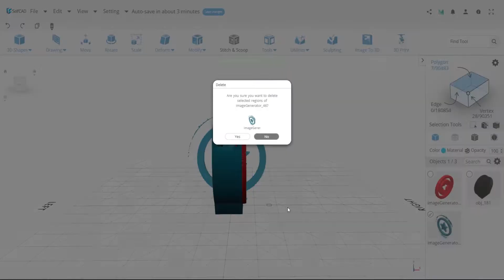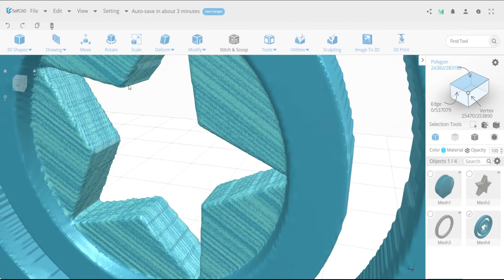Pencil Box Captain America Shield: DIY Tutorial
I like Marvel comics, and especially Captain America. Therefore, I decided to create the most practical thing for the selfCADchallenge. A pen and pencil holder. I started using selfcad.com and thanks to simple tutorials I was able to quickly learn how to use it. Watch my results on video and enjoy!

The creation process will be described below step by step:

1. First, I found a suitable picture of the shield and using Imageto3D I got a ready-made 3D model (1 part of the pattern).

2. I created a cylinder that will be the main box.

3. After that I selected the middle part of the polygons and applied the Extrusion with the value inside. Then I used Scale Tool to narrow the area inside and make it more original. Then, with the help of Move, I changed the depth of the detail.

4. Then, I turned over the model and selected the lower polygons to make a stand. And using the Scale Tool, pulled the polygons down to the limit value. Got a stand.

5. Changed color for convenience.

6. I applied Imageto3D again, but with different settings, as I need to get the second part of the pattern.

7. Remove unnecessary artifacts.

8. Put the object in the correct position relative to other parts and use the CubeSelection Tool to separate the star.

9. Next paint the model according to the original.

10. I copied the object separately for 3D printing, combined all the details and applied Magic Fix.

Done! Simple and cool !!!